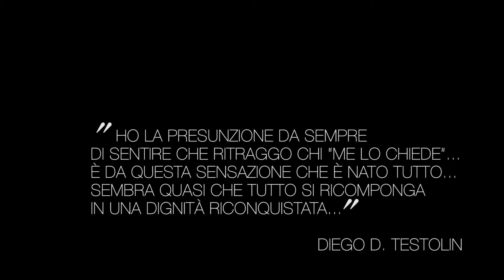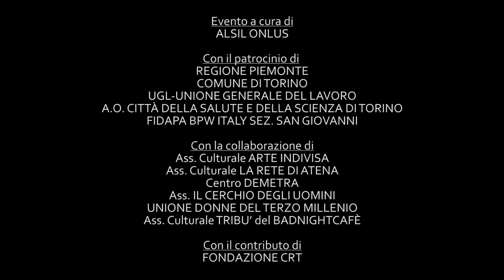VOCI DAL SILENZIO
"Voci dal silenzio" è una tempesta che scuote le viscere, da cui non si sa come ripararsi.
 Corpi muti e privi di futuro, ma soprattutto storie dimenticate di Donne, consumate nel silenzio di un'amara solitudine. Diego D. Testolin, artista-poliziotto, rilegge con chiave intima la realtà, scavando in vicende umane che la sua vita professionale gli ha posto di fronte, nel rispettoso intento di restituire attraverso le sue tele, quella dignità estetica ed umanità che la brutalità dell'uomo ha strappato via. Dall'opera pittorica esce l'anima e ci fa male, un male che deve essere raccontato e non celato, per trasformare il dolore in gioia di vivere per chi è ancora in tempo per cambiare lo stato delle cose
 "... ho la presunzione da sempre di sentire che ritraggo chi "me lo chiede"... è da questa sensazione che è nato tutto... sembra quasi che tutto si ricomponga in una dignità riconquistata..." Diego D. Testolin
 Opere di DIEGO D. TESTOLIN
 a cura di Roberta Di Chiara 22 Novembre- 9 dicembre 2013
 SALA DEGLI INFERNOTTI - Ospedale San Giovanni Antica Sede-
 V. San Massimo 24 TORINO
 Catalogo IMPREMIX Edizioni